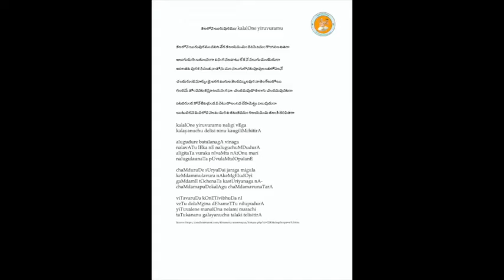Annamayya Padayagnam- Kalalone yiruvuramu by Sri Ajeish Menon Garu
Ragam: Mukhari
Talam: Khanda chapu
Tunesmith :